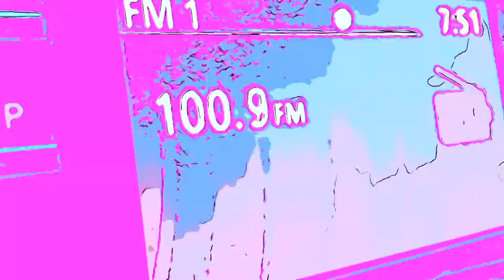Ethan White - My Sunglasses (Official Video)